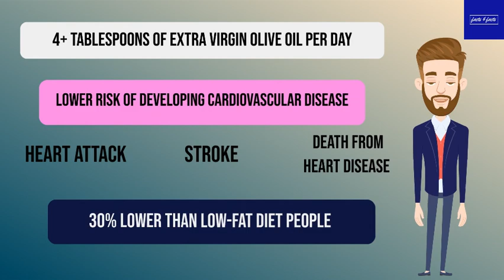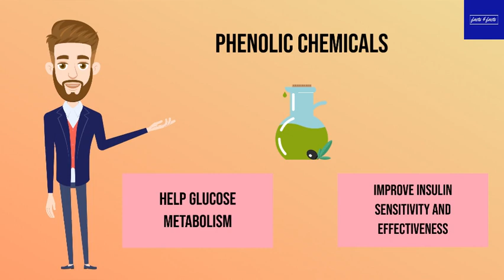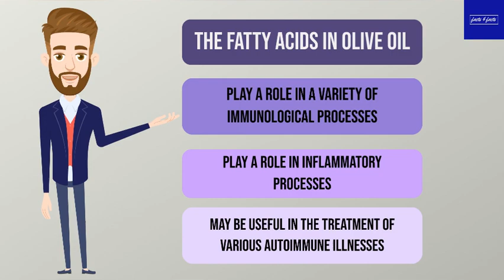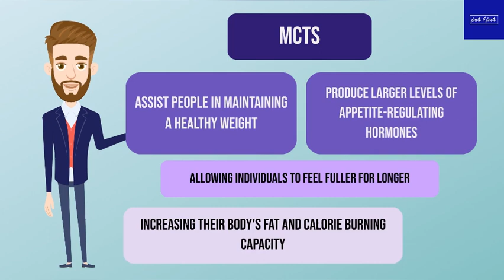Olive oil Benefits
Known for its rich flavor, health benefits and versatility, olive oil is one of those ingredients you need to keep in your kitchen cupboard.
In this video we took you thru the best benefits of this magical oil.